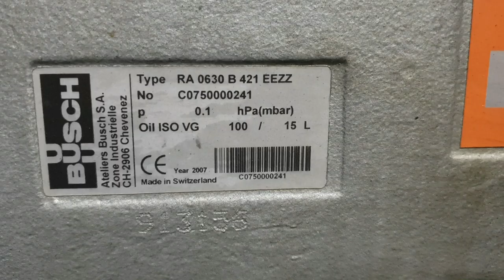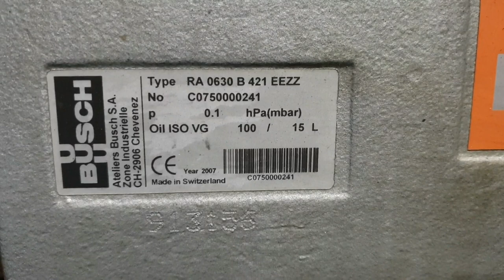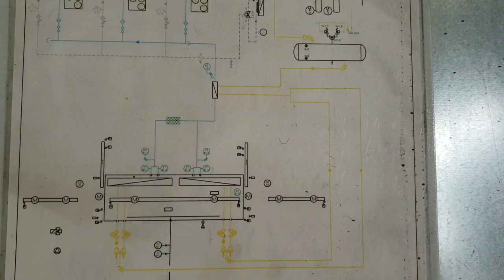Vacuum Cooler System 15pallets - Bitzer HSK 7491-90 semi-hermetic screw /Busch pumps/ Helpman HTC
Vacuum cooling system for 15 pallets
Height: 2.900mm
Width: 1.800mm
Width (net): 1.400mm
Length: 12.720mm
Weight (empty): 18.500kg
Frame: 700mm (attached to bottom)
Doors: Side doors open electronically
Lights in boiler: 2x 100 Watt
Cycle data:
Vacuuming: 8 min
Cooling: 20 min
After-cooling time: 1 min
Ventilate: 30 sec
1 cycle without transport: 29min 30 sec
Opening doors: 30 sec
Transport: 2 min
Closing doors: 30 sec
Time / cycle: 32 min 30 sec
Required capacity: 553 kW
Installed capacity: 575 kW
Product: Lettuce
Pallets / layer: 15 pieces
Product weight / pallet: 500kg (net)
Pallet dimensions: 1.200x800x2.500mm (LxWxH)
Initial temperature: 22°C
End temperature: 2°C
Max. surrounding temp: 27°C
Min. surrounding temp: 0°C
Pallet transport system
System: Metal structure with steel plates on chain conveyers
Service: Automatic (chain conveyer driven by electromotors)
Execution: Put the pallets on the steel plates with a forklift.
Installed capacity: 6x 40 kW
The system is equipped with two steel frames (12.450x1.250mm) where the pallets are set upon. The
steel frames are fed into the container at the same. The transport system is not suitable for driving
on with a forklift.
Vacuum system
Pump set:
Vacuum pumps: 3 pieces
Capacity: 630 m3
/hour
Motor capacity: 15 kW
Manufacturer: Busch
Type: RA0630B
Including: Oil separator
An automatic tank valve (non-steamed) and an automatic vacuum valve are mounted in the vacuum
pipelines.
A pressure gauge (control accuracy 0.5°C) with analogue output is connected to the PLC. The PLC
controls the entire system completely automatically.
Refrigeration equipment
A central cooling system is delivered and installed. The cooling capacity is 575 kW, reached at -2°C / +
40°C. The system consists, generally described, of three compressors, an air-cooled condenser, a
liquefier and steam condensers (in the vacuum container).
At the beginning of the vacuum cycle, the suction pressure is high and the compressors will have a
higher capacity. The electric motors of the compressors are equipped for this purpose. The liquefier
is also equipped to handle this additional power.
The following components are installed:
Compressors:
Three semi-hermetic screw compressors:
Manufacturer: Bitzer
Type: HSK 7491-90
Capacity: 191.8 kW / compressor
Evaporation temperature: -2°C
Condensing temperature: +40°C
Rpm: 2.900 rpm
Capacity drop: 62.9 kW
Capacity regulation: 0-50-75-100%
Equipped with:
• Suction shutter
• Suction filter
• Pressure valve
• Recoil valve
• Compressed gas protection thermostat
• Manual shutoff, filter and magnet valve in oil pipe
• Combined high and low pressure gauge
• One high and one low pressure manometer
• Oil stream protection
Accessories of the compressors and fittings:
• Central suction pressure valve
• Heat exchanger in the suction line
• Suction pressure transmitter with manual shutoff
• Four electrical control valves
• Two pressure sensors (evaporator and condenser pressure) for capacity control of the
compressors and liquefier
Oil separator with oil collector
The oil from the compressors, which enters the circulating refrigerant, is removed by an oil
separator.
Includes:
• Oil separator
• Oil tank
• Display
• Low pressure protection
• Switch valve and spring safety valve
• Heater
• Oil cooler
The above accessories are installed on the frame.
Condensor
Manufacturer: Helpman
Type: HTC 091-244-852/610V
Capacity: 790 kW
Temperature difference: 15°C
Condensation temperature: 40°C
Fans: 8 pieces 3.600 W
Rpm: 890 rpm
Sound: 66 dB(A) at 10m
Length: 6.200mm
Width: 2.436mm
Height: 1.256
Production weight: 2.432kg
The condenser contains 10 fans, controlled by the PLC.
Electronics
• Main switch
• Main relais
• Support relais
• Safety container and fuses
• Selection switch
• Alert lights
Electrical capacity
Component: Pieces: kW/p: Total kW:
Compressors: 3 65 195
Condensor fans: 10 3,6 36
Vacuum pumps: 3 22 66
Motor: 3 4 12
Control equipment: 3
Total: 312 kW
Apparent power: 312 kW
Max apparent power:
Max electrical usage: 577 A.
Abscherung: 630 A.